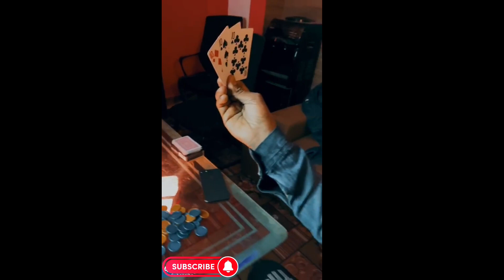Check Out This Hilarious TikTok Video - You'll NEVER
Funny Clipe ||Tiktok Video||

.  .  .  .  .  .  .  .  My work is grocery, my hobby is birds, but I want to upload YouTube videos. Please tell me how to upload videos.
That's it! have